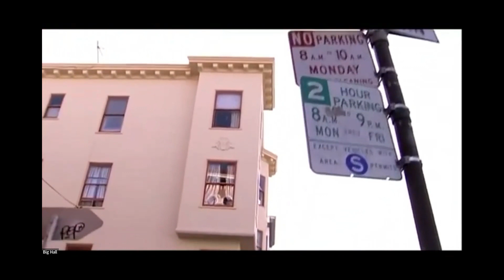3rd Stakeholder Assembly - Discussion on Definition of Disability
The Association Européenne des Conservatoires, Académies de Musique et Musikhochschulen (AEC) is a European cultural and educational network, which was established in 1953. It represents the interests of institutions that are concerned with training for the music profession. Today, the AEC includes around 300 member institutions in 55 countries.